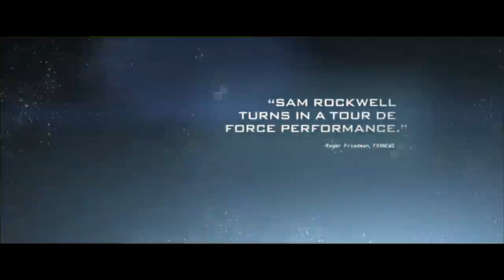Moon - Trailer True HD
Sam Bell has a three year contract to work for Lunar Industries. For the contract's entire duration, he is the sole employee based at their lunar station. His primary job responsibility is to harvest and periodically rocket back to Earth supplies of helium-3, the current clean and abundant fuel used on Earth. There is no direct communication link available between the lunar station and Earth, so his only direct real-time interaction is with GERTY, the intelligent computer whose function is to attend to his day to day needs. With such little human contact and all of it indirect, he feels that three years is far too long to be so isolated; he knows he is beginning to hallucinate as the end of his three years approaches. All he wants is to return to Earth to be with his wife Tess and their infant daughter Eve, who was born just prior to his leaving for this job. With two weeks to go, he gets into an accident at one of the mechanical harvesters and is rendered unconscious. Injured, he awakens back at the station in the infirmary, he assumes assisted by GERTY. GERTY tells him that a rescue team named Eliza will come to the station to clean up the aftermath of the accident. After his recuperation, he takes an unauthorized trip back to the broken harvester, where he makes an unexpected discovery. Because of his find, he begins to doubt his sanity, then his true identity, then the company and GERTY's willingness to do what is best for him. Because of his resulting beliefs, his sole mission becomes how to get back to Earth on his own. Released in july 2009